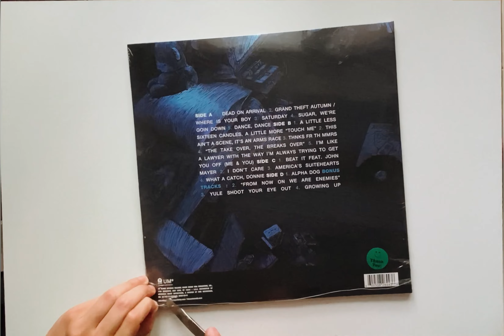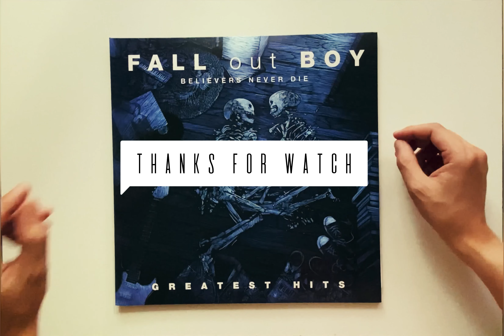[Unboxing Vinyl] Fall Out Boy - Believers Never Die (Greatest Hits)